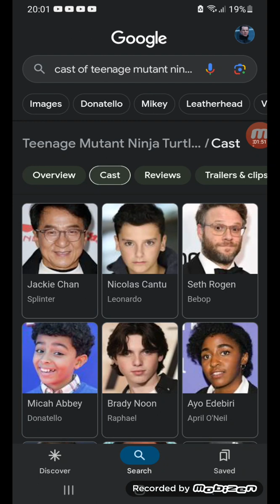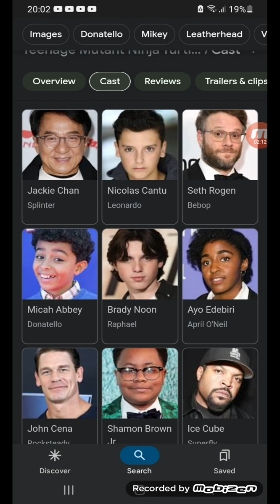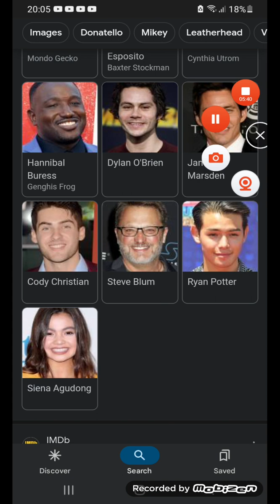tmnt 23 review